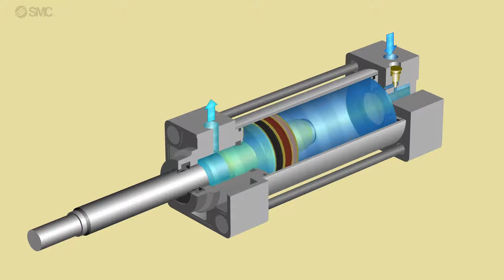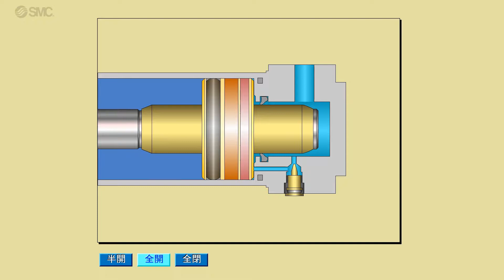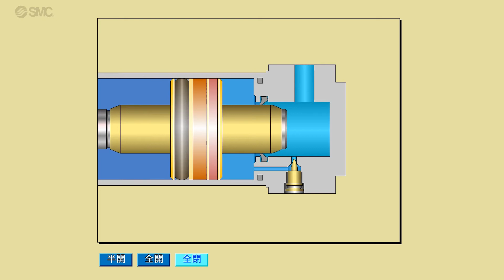SMC FAQ エアシリンダ MBクッション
Q: MBシリーズのエアクッションとラバークッションについて、教えてください。